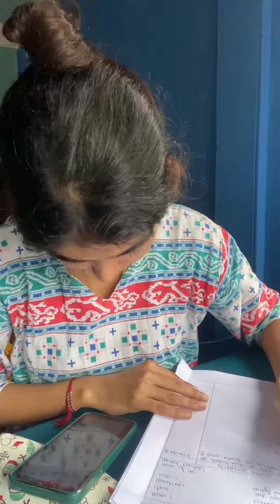Vlog~A Day in My Life 🦋